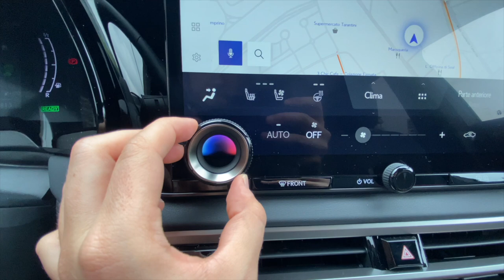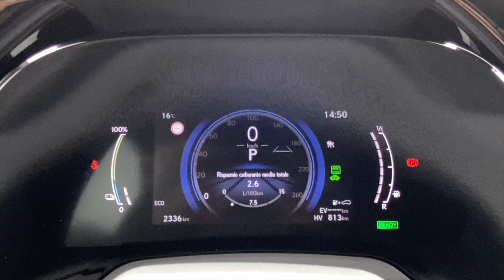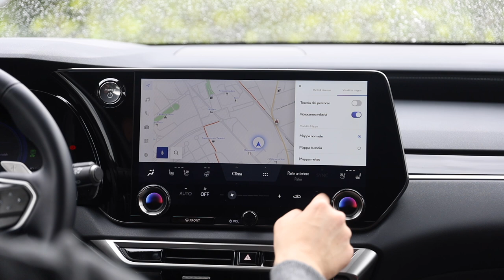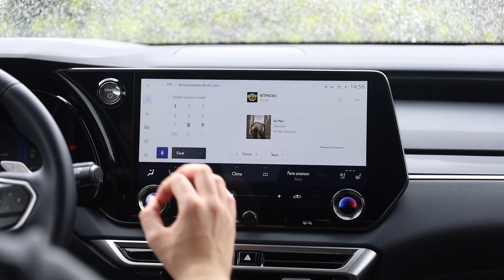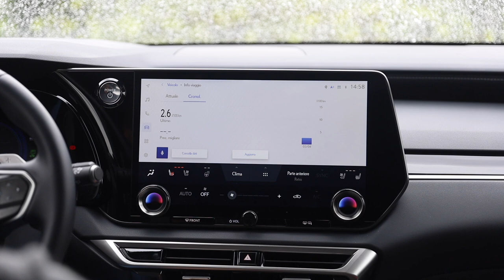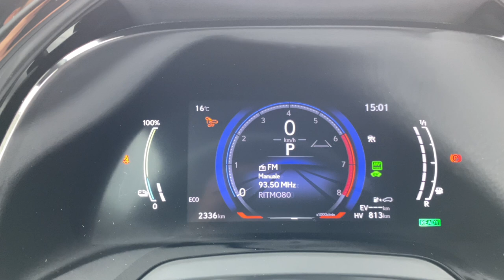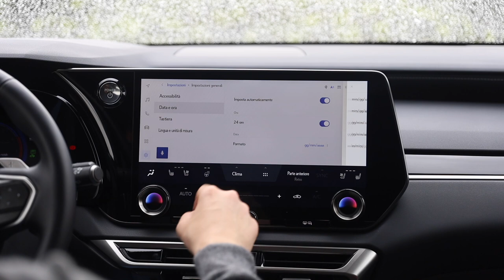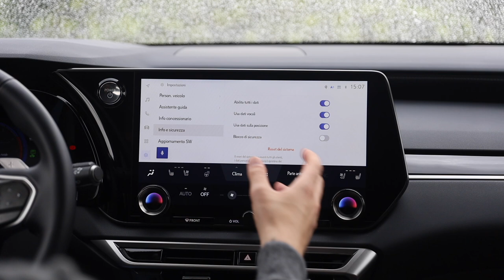Lexus RX 2023 | Focus sistema infotainment & tecnologia di bordo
In collaborazione con Lexus Amicar Bari.